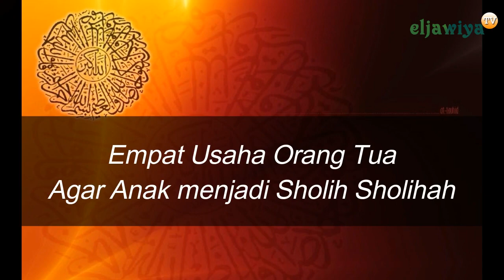EMPAT USAHA ORANG TUA AGAR ANAK MENJADI SHOLIH SHOLIHAH MENURUT KH. SONHAJI MAHFUDZ MOJOKERTO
Mari kita belajar dan mengambil hikmah pelajaran dan hikmah bersma-sama. Semoga bermanfaat.
Ini link kumpulan ngaji Islamic parenting yang lain.